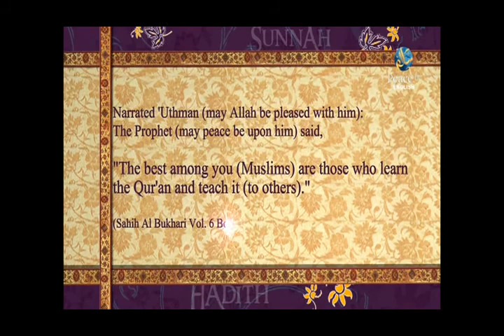Fire of Faith, Interview with Dr. Bilal Philips, Ashraf Mohamedy, Part 5